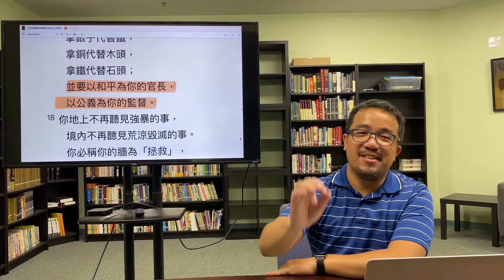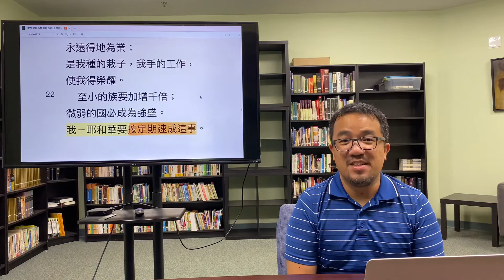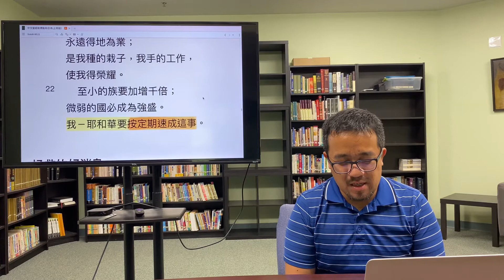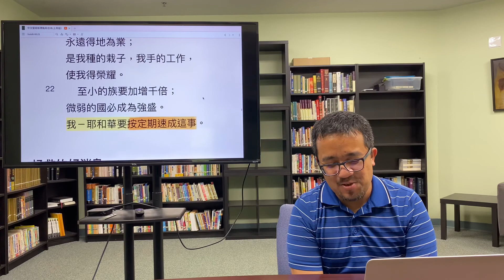以賽亞書60章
世界的光